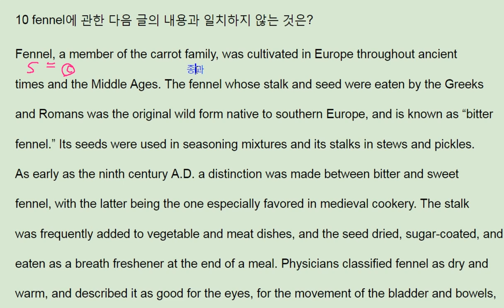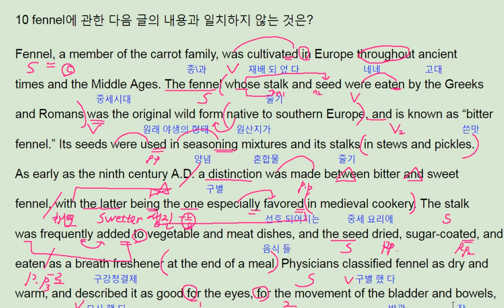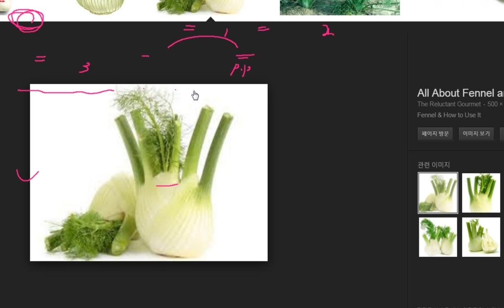수능특강 영어영역 영어 2018 EBS Test2 - 10번 번개콩